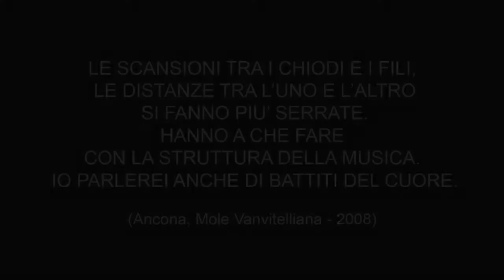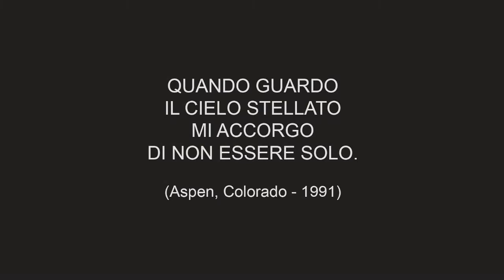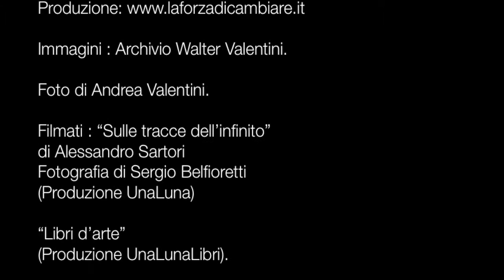“PERGOLA: SULLE TRACCE DELL’INFINITO” – Omaggio a Walter Valentini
Per l’impegno costante dimostrato nei confronti di Pergola, l’opera svolta per la sua valorizzazione e il lustro dato alla città: con questa motivazione Walter Valentini è stato proclamato “Pergolese dell’Anno / 2015”. La cerimonia per la consegna del riconoscimento domenica 15 marzo (Sala del Consiglio Comunale).
Per Valentini è il ritorno nella sua Pergola per un “premio” dovuto. Qui l’artista è nato nel 1928 e, seppur diventato “milanese”, non ha mai dimenticato le sue radici e la terra che l’ha visto formarsi, attingendo dalle armonie e dalle proporzioni del Rinascimento urbinate, l’ispirazione primaria del suo percorso creativo.
Il video vuole esprimere la sintesi forzatamente riduttiva di quel ricco viaggio artistico che ha portato Valentini a spaziare dalla grafica, alla pittura, dalla scultura, ai libri d’artista e ad imporsi all’attenzione della critica e del pubblico in Italia e all’estero, attraverso mostre e installazioni. Un maestro che Pergola e le Marche possono vantare tra i figli illustri.